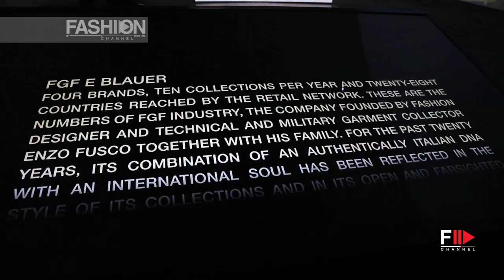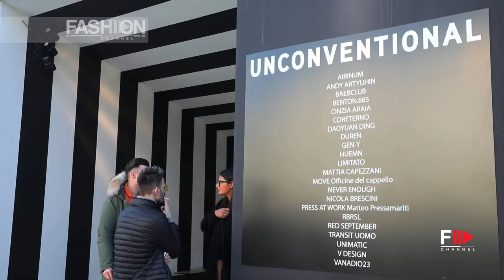WOOLRICH | BLAUER | UNCONVENTIONAL Pitti 97 Florence 2020 - Fashion Channel